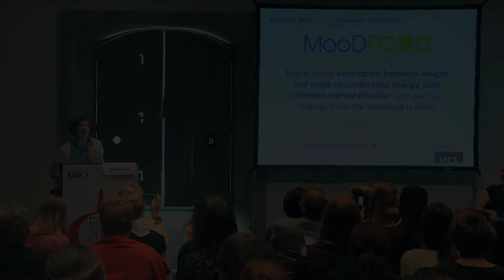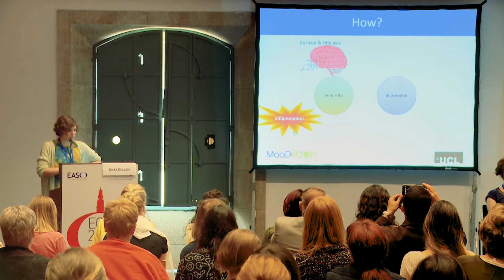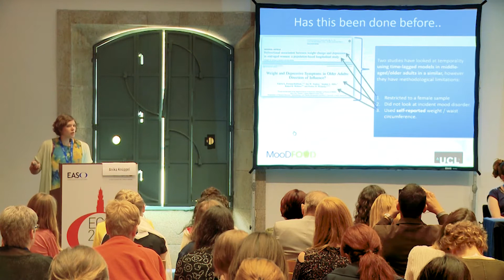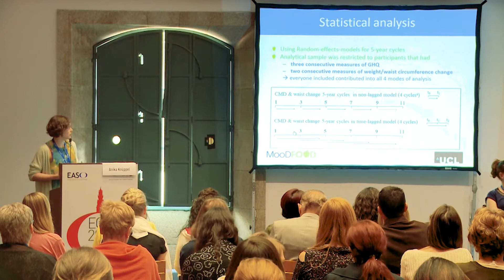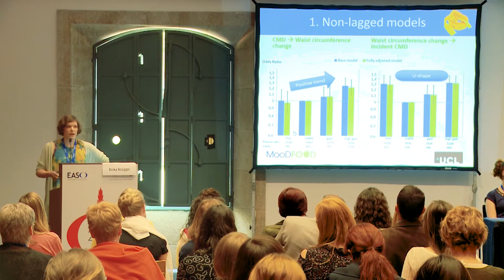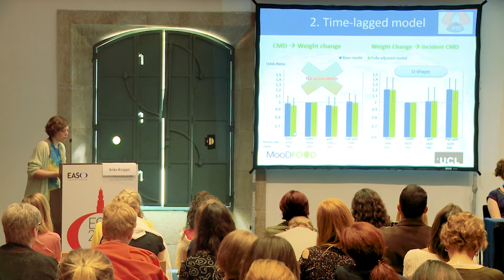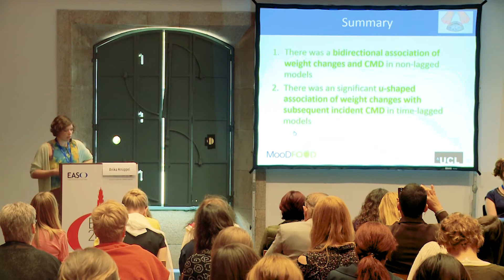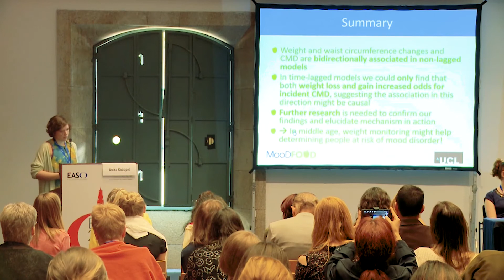MooDFOOD - Anika Knüppel